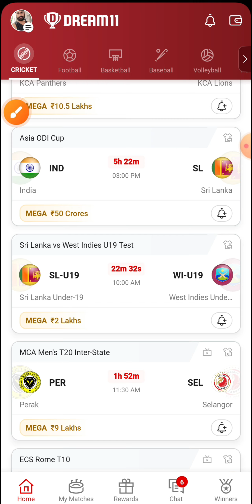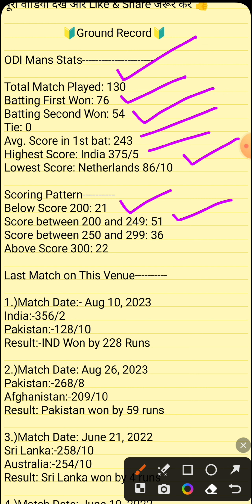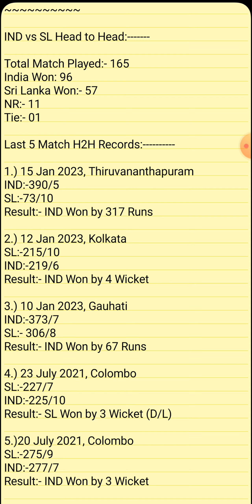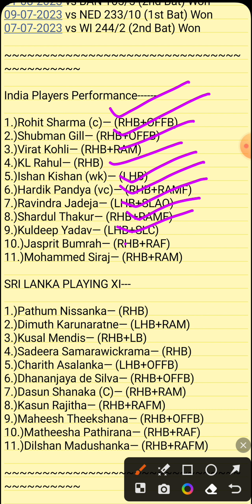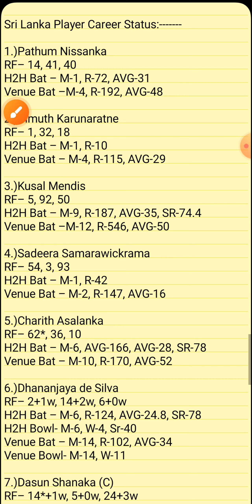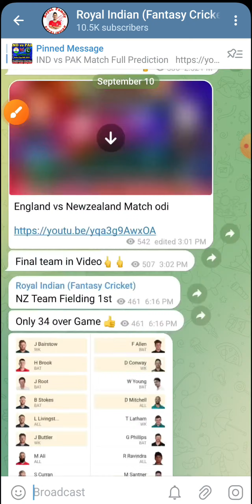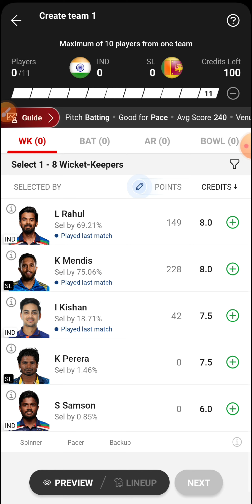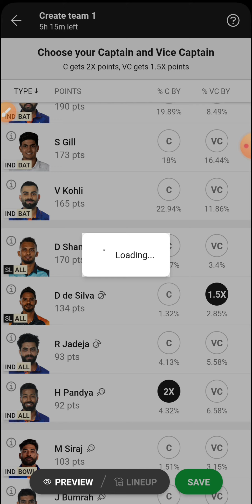IND vs SL Dream11 Team | IND vs SL Match |IND vs SL Match Prediction | IND vs SL Dream11 Today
About video
Hello dosto aaj ke is video me hamne aapko IND vs SL Match ki prediction di hai , or isme aapko Dream11 team ke bare me bataya gaya hai , video ko pura jarur dekhe or apne dosto ke sath bhi is video ko share or like kare.

Match details
Match –IND vs SL ODI, Match —10th (Super Four- 4th Match)
Match date – 12 SEPTEMBER 2023
Start time – 03:00 PM IST
Venue –  R. Premadasa Stadium , Colombo (Sri Lanka)

refercode- Royalbro

ind vs sl Asia Cup ODI match
ind vs sl match live
ind vs sl Asia Cup ODI
ind vs sl match news
ind vs sl match info
ind vs sl match information
ind vs sl dream11 team today
ind vs sl team preview
ind vs sl head to head
ind vs sl scorecard
ind vs sl dream11 today,
ind vs sl dream11 fantasy
ind vs sl Asia Cup ODI Match dream11
ind vs sl playing11
ind vs sl dream11 prediction today
ind vs sl Asia Cup ODI 2023
ind vs sl latest match
ind vs sl dream11
dream11 ind vs sl
ind vs sl today match
ind vs sl playing xi dream11

IND vs SL Dream11 Team Prediction | IND vs SL dream team | IND vs SL Dream11 Today Match